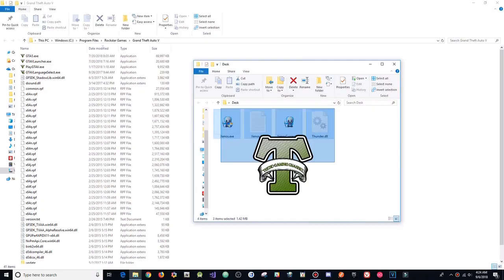GTA 5 Online 1.44 Best Free Menu - Thunder Menu 2.2 w/ Stealth Money + Hacks(FREE DOWNLOAD)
[DOWNLOADS]

STEAM VERSION && SOCIAL CLUB VERSION:
**Mod Menu:

[CREATOR: ]

Controls:
* = OPEN

[MUSIC]